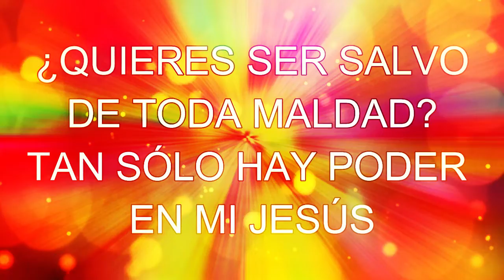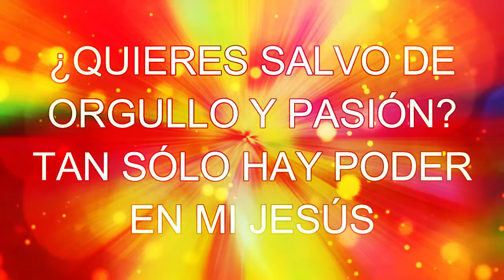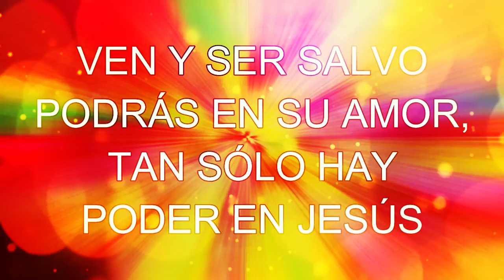🔵 ¿QUIERES SER SALVO DE TODA MALDAD con Letra Himnos del Adviento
¿Quieres ser salvo de toda maldad
tan sólo hay poder en mi Jesús
¿quieres vivir y gozar santidad?
tan sólo hay poder en Jesús

Hay poder, poder, sin igual poder
en Jesús, quien murió
en la sangre que él vertió.

¿Quieres ser libre de orgullo y pasión?
¿quieres vencer toda cruel tentación?

¿Quieres servir a tu Rey y Señor?
ven y ser salvo podrás en su amor,